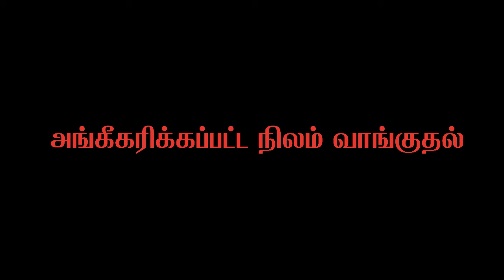Land buying guidance in tamil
Explaining about How to buy a Land in tamil nadu @TamilScreenshot

For RTI video and PDF book contact Whats app only
Gpay UPI ID :
marimuthu7990@oksbi

Phonepe:
marimuthu7990@ybl